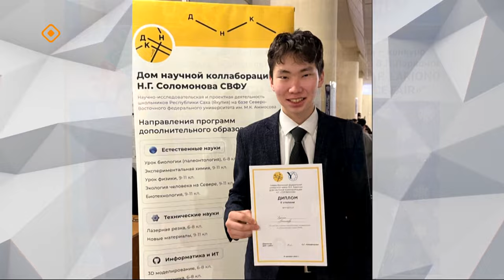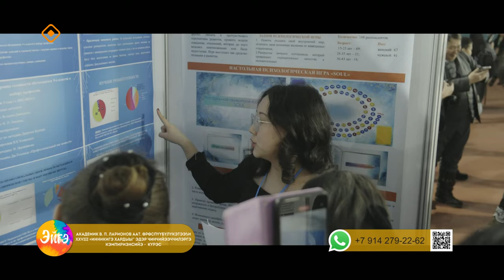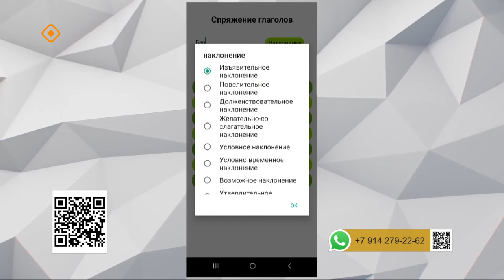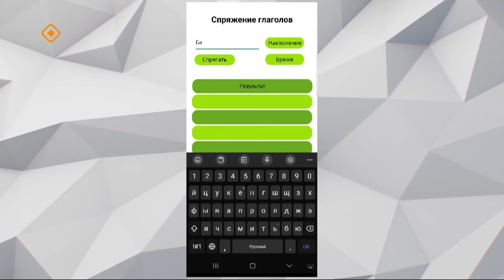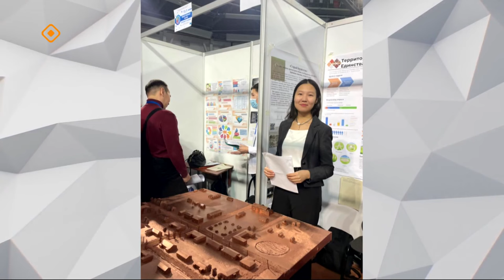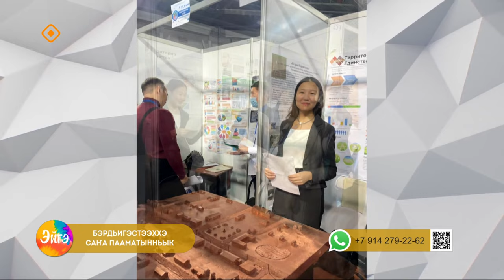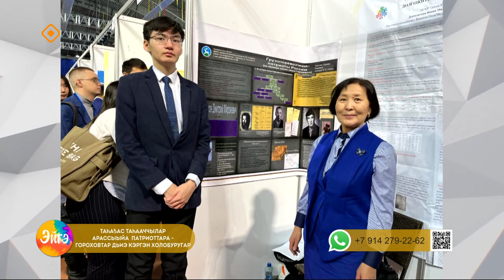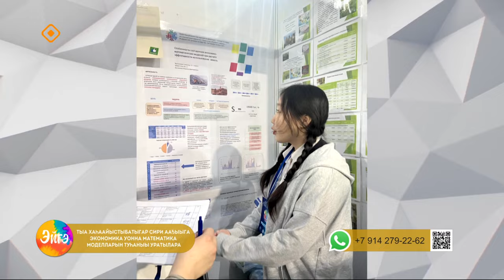«Эйгэ»: В.П. Ларионов аатынан "Инникигэ хардыы" конференция кыайыылаахтара (16.01.24)